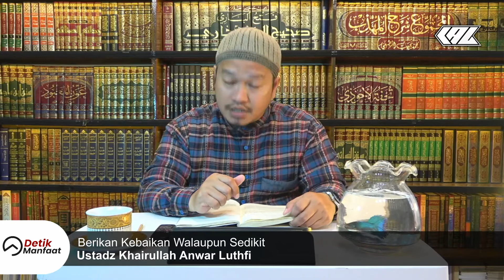Detik Manfaat : Berikan Kebaikan Walaupun Sedikit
Ustadz Khairullah Anwar Luthfi حفظه الله تعال

Yuk Gabung Official Channel Telergram Ustadz Khairullah Anwar Luthfi untuk mendapatkan konten yang setiap harinya InsyaaAllah, dengan cara Klik link berikut ini :
"Meninggalkan Jejak Yang Baik"
DONASI BUKU KAJIAN
"Sedekah Tidaklah Mengurangi Harta" (HR. Muslim)

Transfer Donasi Anda Melalui Rekening Bank BNI Syariah :
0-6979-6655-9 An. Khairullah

Jazakumullahu Khairan Wa Barakallahu Fiikum